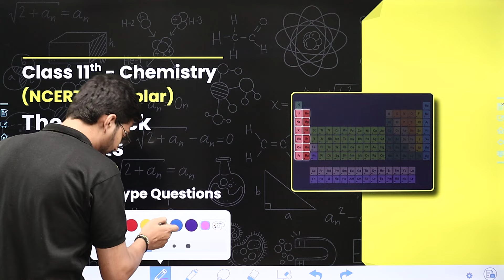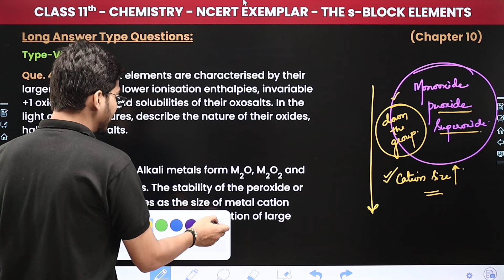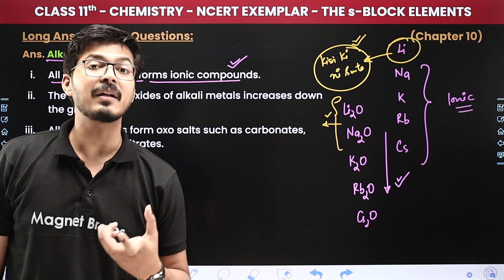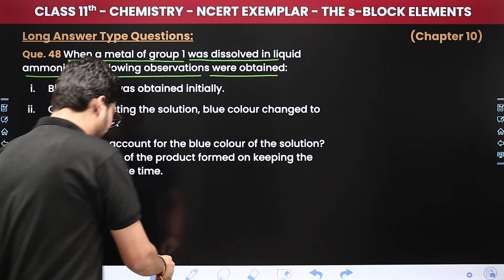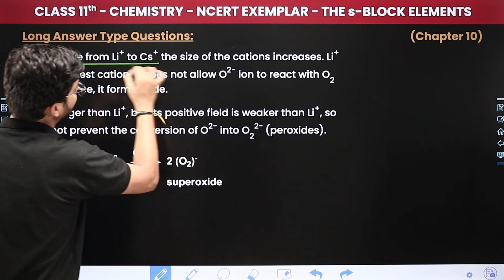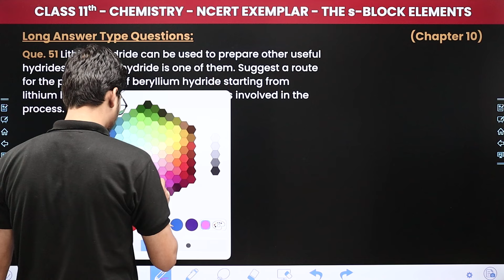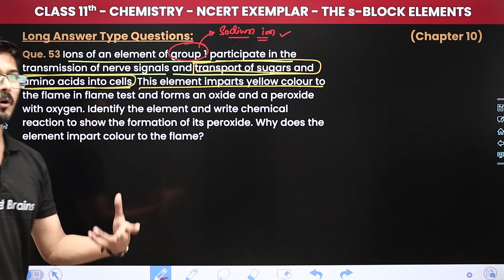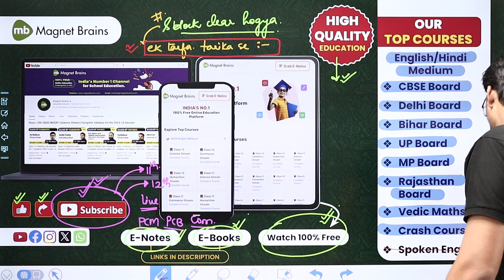The s Block Elements - Long Answer Questions (Type 5) | Class 11 Chemistry Ch 10 (NCERT Exemplar)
✔️ Class: 11th
✔️ Subject: Chemistry (NCERT Exemplar)
✔️ Chapter: The s Block Elements (Chapter 10)
✔️ Topic Name: Long Answer Questions (Type 5)
✔️ Topics Covered In This Video (By Hemant Sir): In this video, we'll explore the topic - Long Answer Questions (Type 5) of Chapter 10 - The s Block Elements. Whether you're a student preparing for exams or simply curious about the subject, this informative tutorial will equip you with the knowledge and insights you need to excel. Unlock your potential in chemistry and get ready to ace your studies with this informative video.

the s block elements class 11 ncert exemplar
the s block elements class 11 ncert exemplar questions
the s block elements class 11 ncert exemplar answers